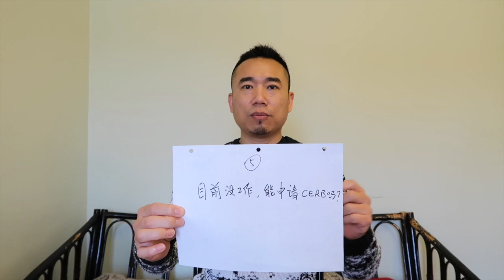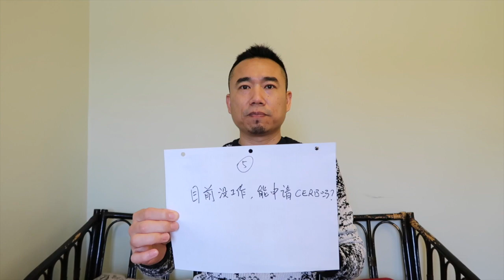如何申请CERB加拿大紧急救助津贴（犀牛手札435）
如何申请CERB加拿大紧急救助津贴，什么时候申请，怎么申请，有什么条件，申请后需要注意什么，有什么容易混淆是问题。